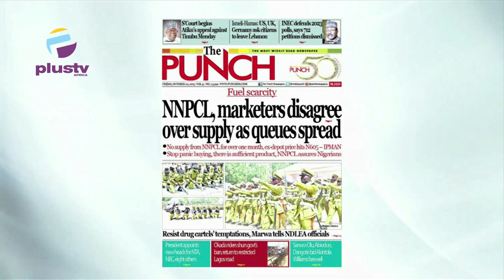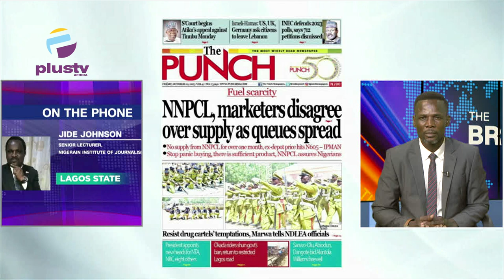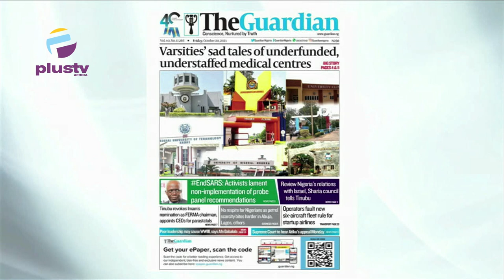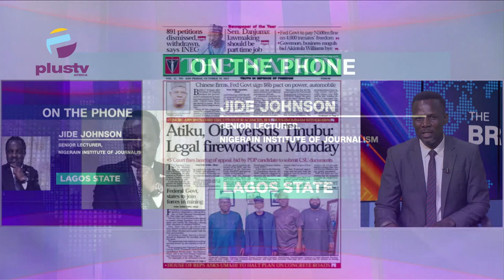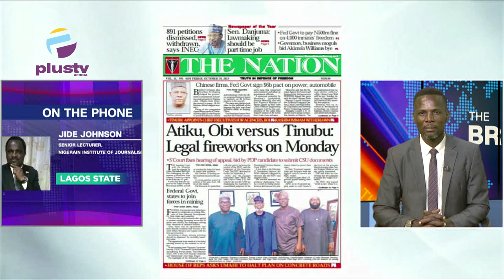NNPC Marketers Disagree Over Supply As Queues Spreads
Jide Johnson, Senior Lecturer, Nigerian Institute Of Journalism, Joined Nyamgul Agaji to review the biggest stories in Newspapers today. Join us on weekdays at 7:15 a.m. on OffThePress, as we discuss the biggest newspaper headlines today.